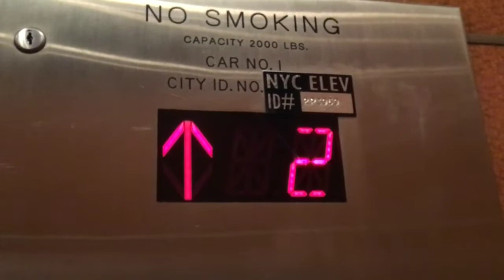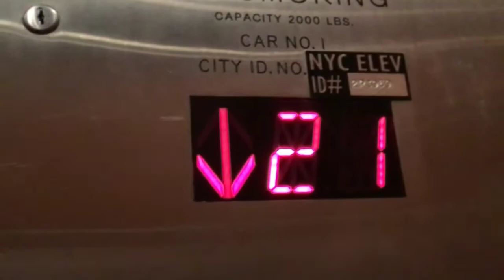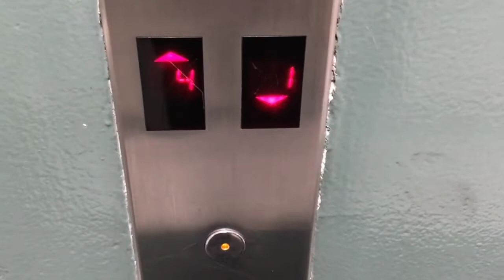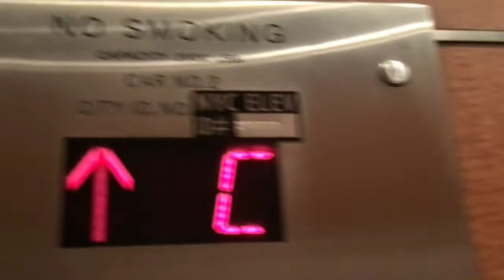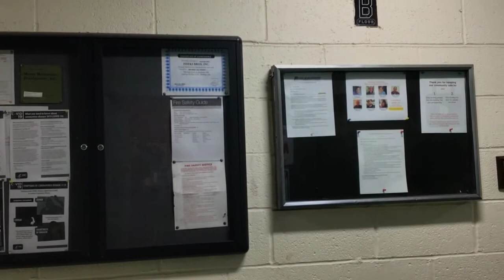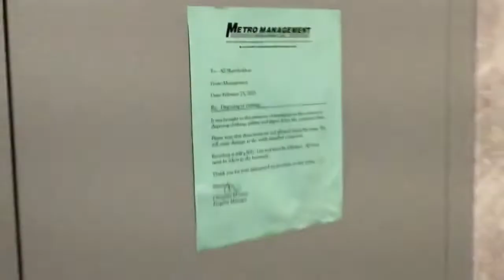Corlear Gardens Traction Elevators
12/03/21

Film date: December 3rd, 2021